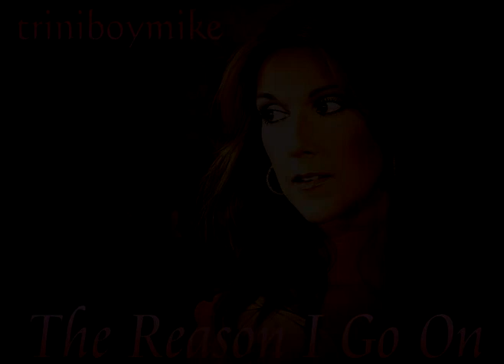Celine Dion - The Reason I Go On